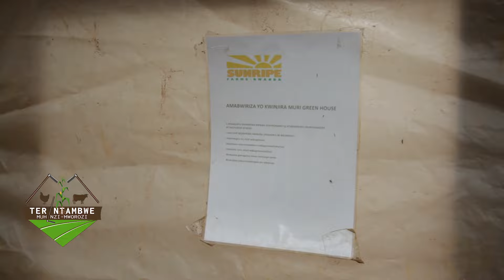Ubuhinzi bw'urusenda muri "Green House" | Tera Intambwe Muhinzi Mworozi